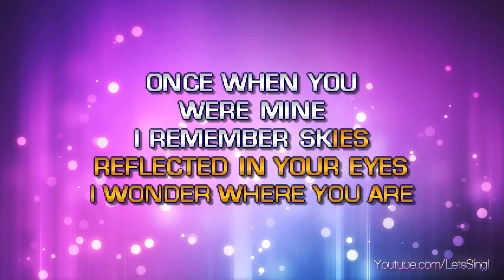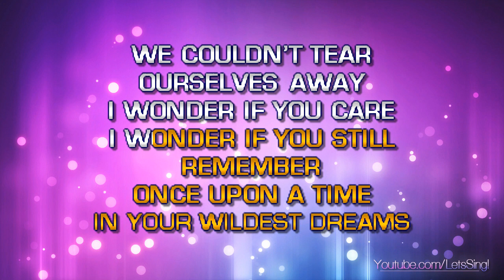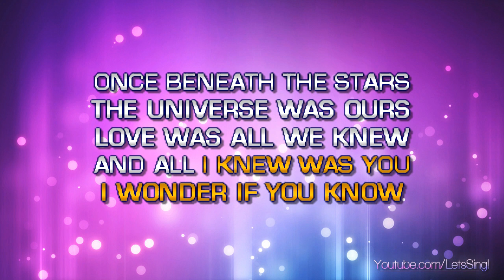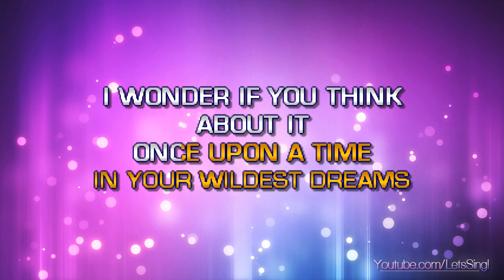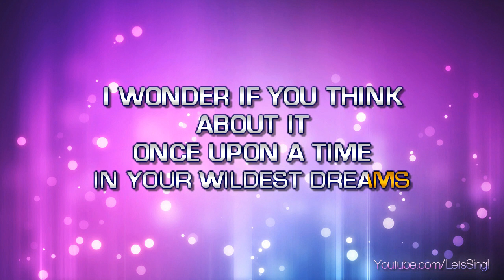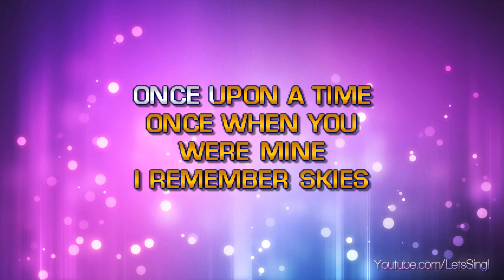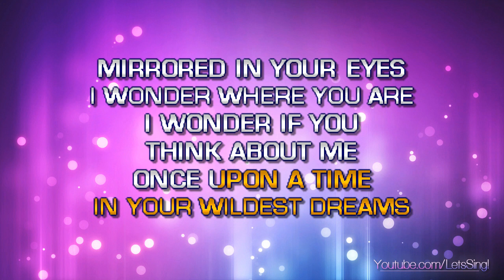Moody Blues, The - In Your Wildest Dreams (Karaoke & Lyrics)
Moody Blues, The - In Your Wildest Dreams (Karaoke, Lyrics, Instrumental)